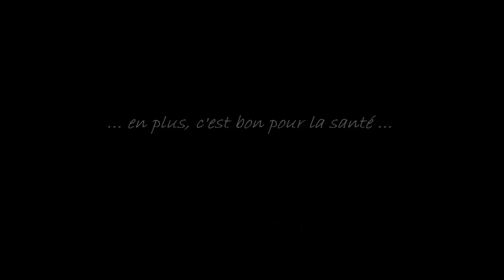Minecraft: Les Monologues du VAJRA #62 -Industrial Blast Furnace - Feed The Beast - HD - FR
Les Monologues du VAJRA, c'est à la fois une aventure suivie, des tutos, du fight, du fun ... on se fait plaisir avant tout !
Votre série Feed The Beast préférée repart pour une saison 2 (à partir de l'épisode 61 donc)... avec une énorme surprise !

Serveur FTB: Sur candidature (via le forum)